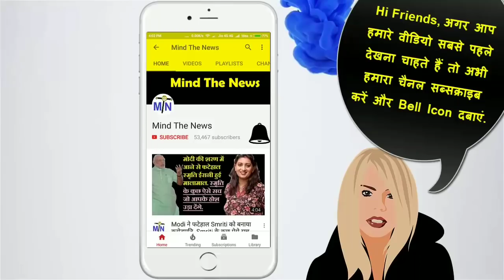आज के 5 सनसनीखेज खुलासे। बेदाग साबित हुए केजरीवाल । Kapil Mishra| Godi Media | BJP.